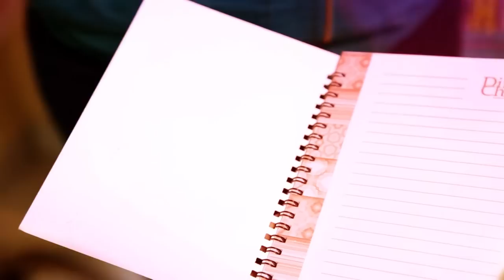Best Nigeria Traditional Wedding Video Chidinma & Chuka By Eve27films